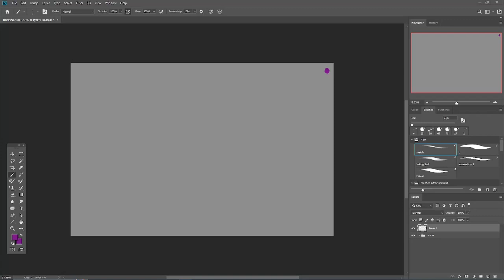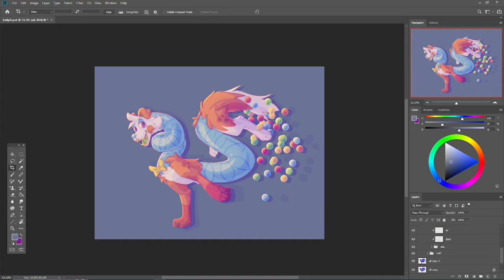Ball Pit - AF 2024 Speedpaint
Character:
3168796.ball-pit